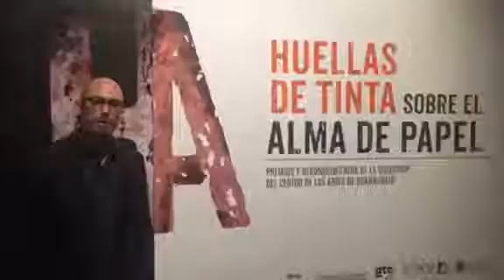ElArtistaTeGuía • Alejandro López en la exposición «Huellas de tinta sobre el alma de papel»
El reconocido pintor y diseñador mexicano, Alejandro López, nos ofrece un breve recorrido por la exposición temporal «Huellas de tinta sobre el alma de papel. Premios y reconocimiento de la colección del Centro de las Arte de Guanajuato», en la sala Feliciano Peña del Museo de Arte e Historia de Guanajuato.